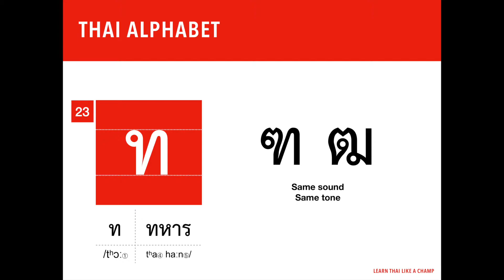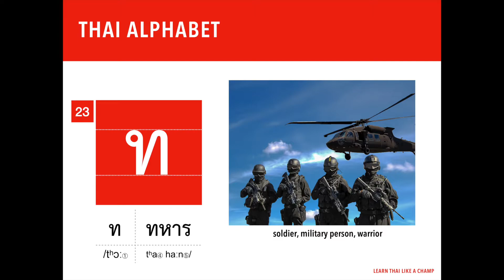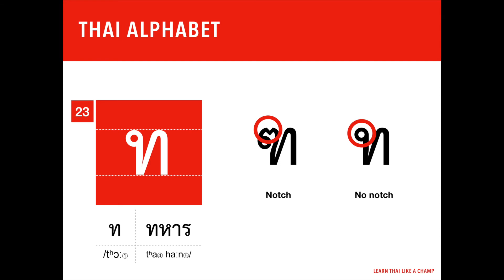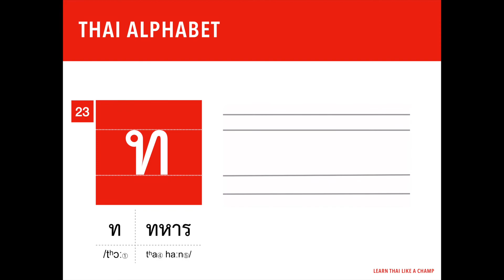Thai Alphabet EP. 23 - ท ทหาร (tho thahan) [Learn Thai Like a Champ]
Welcome to Learn Thai Like a Champ, where I make Thai language courses and other cultural videos. In this video, I introduce you to ท ทหาร (tho thahan), which is the 23rd letter in the Thai Alphabet.

Let me know if you have any comments, suggestions or questions! I will post other videos in the Thai Alphabet series very soon! And I will keep uploading videos every half-week/week! Thank you!